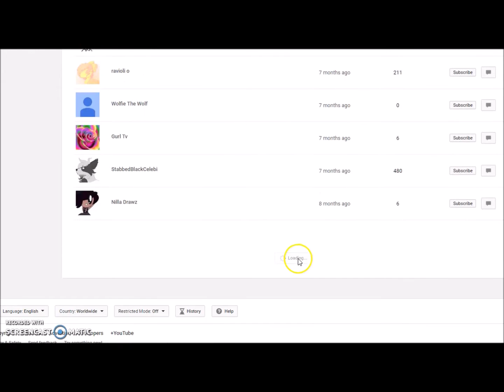+Thank you+ l +VOICE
i shouldve wrote a script